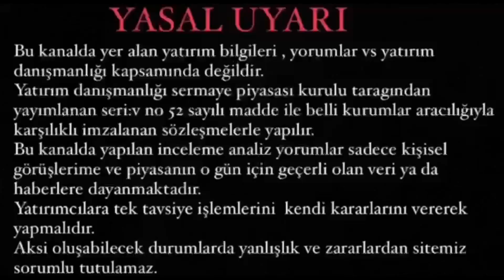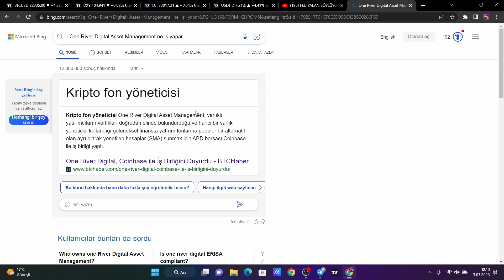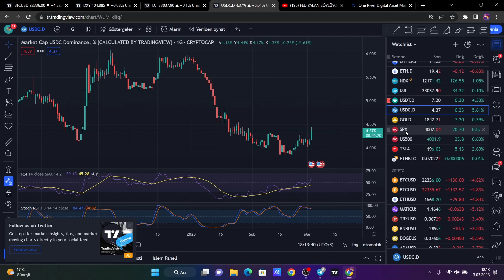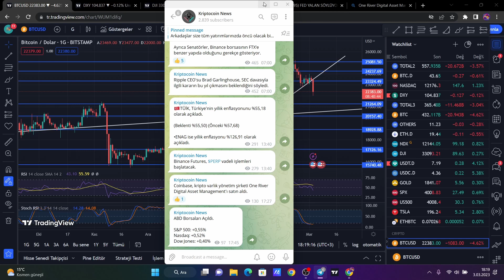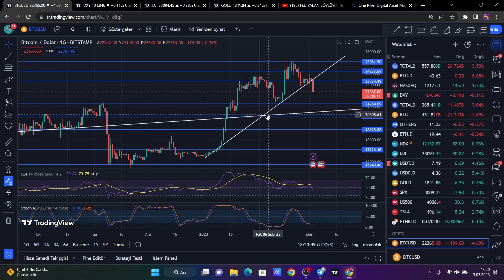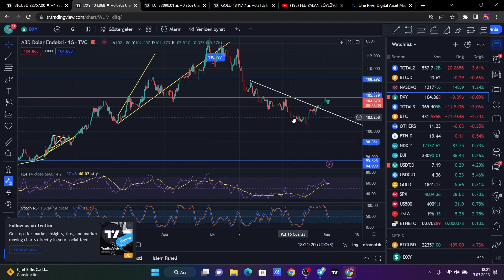ÇOK BÜYÜK RİSK !!! BUNLARI DİKKATE ALMAZSAN EMİN OL PARAN KALMAYACAK